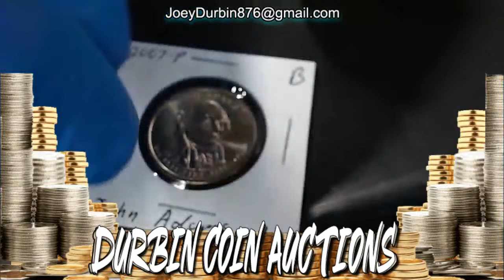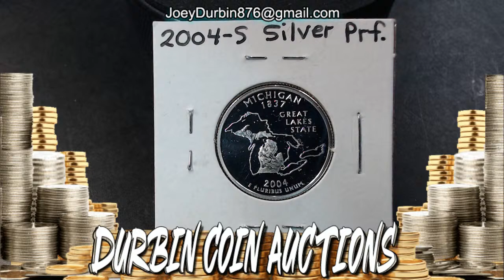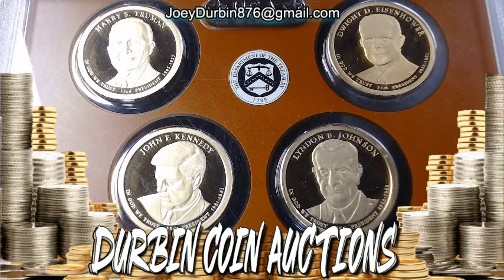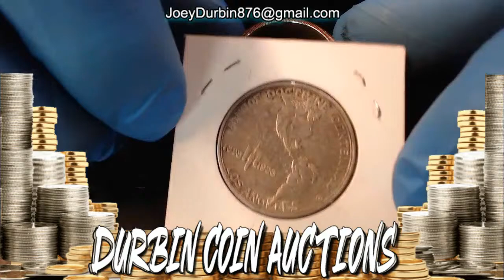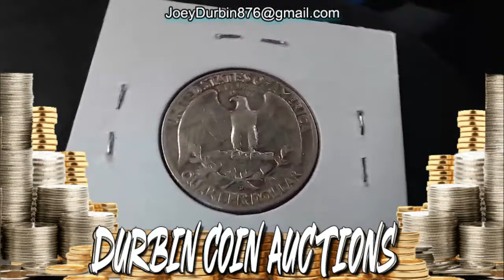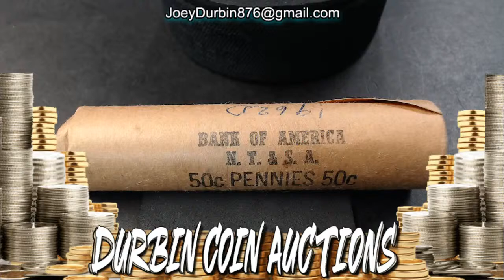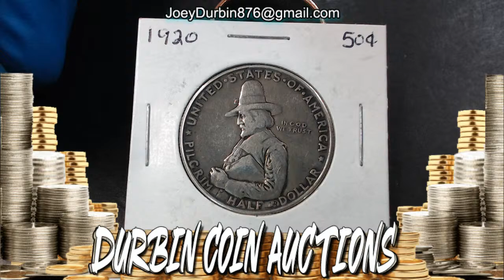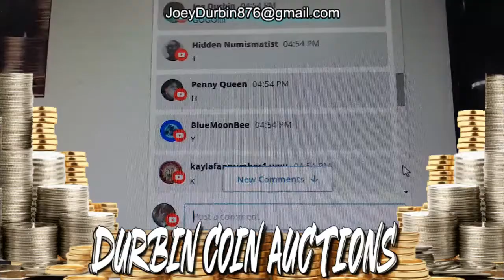DURBIN'S 1/8/2021 COIN AUCTION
Join us for some great coins, great people, and a whole lot of FUN!! Tonight's Sale List